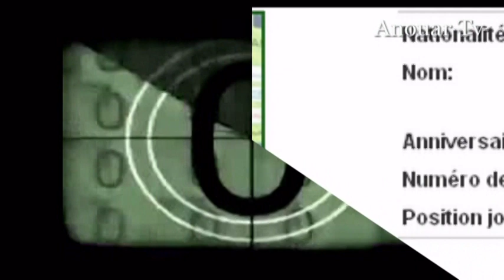Les Déffenseur : AbdeLfattah Boukhriss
AbdeLfattah Boukhriss Un Joueur International